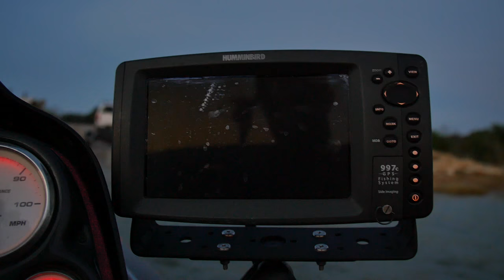Brightest Light Ever for Night Fishing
This might possibly be the brightest light ever used for bass fishing at night.  I love to fish at night in hottest days of summer because the fish more active in shallow water and hit your baits really hard.  My buddy JT from Hook and Arrow used to fish at night in college so this was kind of a throw back to those days.

We thought it would be fun to take an actually truck accessory off road light bar and put in on the bass boat to see how much we could really see. WOW, it was freaking bright! We were able to see the rocks and bushes that the bass were holding in and make target casts to them, very helpful. It was so bright, that the camera didn't even know how to compensate for the massive reflection of light coming off our clothes and skin.

We ended up with a few smallmouth bass which I didn't expect to catch, a few largemouth bass, one spotted bass, a bluegill, a catfish, and a drum.
GEAR

My Rod and Reel Set up
Spinnerbait Rod
Shimano Chronarch Ci4 with Shimano Zodias 7'2" MH and 50LB Power Pro Max Cuatro

Jig Rod
Shimano Curado 70XG (8:2:1)
G Loomis IMX 802 Jig and Worm (6'10" Medium Heavy)
50LB Power Pro Max Cuatro & 20lb Seagar Blue Label Leader

Lens - Canon L 24-105mm
Static Shot - Gopro Hero 4 Black (30fps Wide Angle)

AUDIO
Sony Lav Mics-  UWP-D11